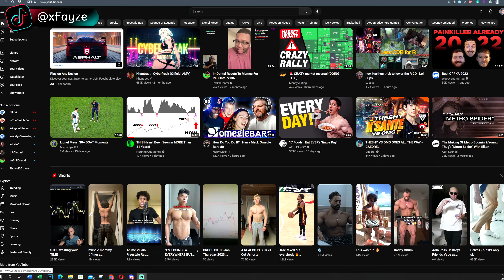Harry Mack is still Hungry? - OMEGLE BARS 80 (REACTION)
Harry Mack is not slowing down! I react to Omegle Bars 80 and think it's definitely in my top 10 that I've heard. His freestyle ability is really so unique.

If you are new to the channel, welcome! I post reaction videos to songs, especially in the rap and hip hop genres. I want to share my appreciation for rap with others, while helping newcomers to the genre understand and appreciate the art of rap, whether it is the sound, bars, flows, rhyme schemes, or writing itself! My goal is to expand our pallets and learn to appreciate the different ways in which rappers attack their songs. Hopefully you are here to stay, and can sit back and enjoy songs with me in the future!